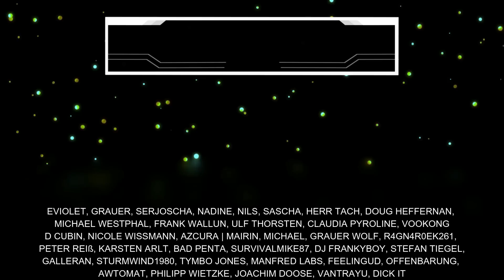DIABLO 4 mehr LEAKS! Räucherwerk, REZEPTE und MEHR!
Diablo 4 hält im Detail noch mehr Features und Überraschungen bereit. Durch Leaks erfahrt ihr heute mehr zum Räucherwerk, besonderem Loot und einigen weiteren interessanten Details. *ZUM SHOP MEINER KETTE Schenkt mir kostenlos ein Abo hier auf YouTube Leak Quelle

Inhaltsübersicht
0:00 Begrüßung & Kette
0:55 Schatzkarten
2:00 Räucherwerk
3:52 Skillpunkt Bücher
4:25 Felder des Hasses
5:45 Rezepte